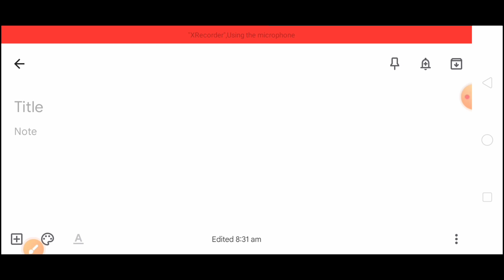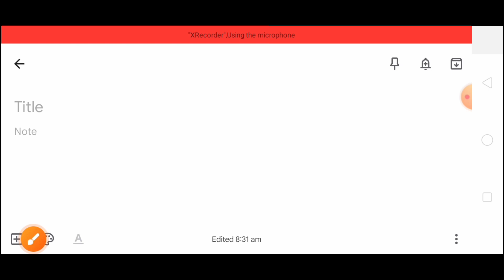EPFO SSA Cutoff After Answer Key || EPFO SSA Expected Cutoff 2023